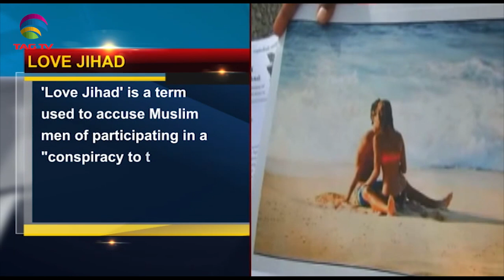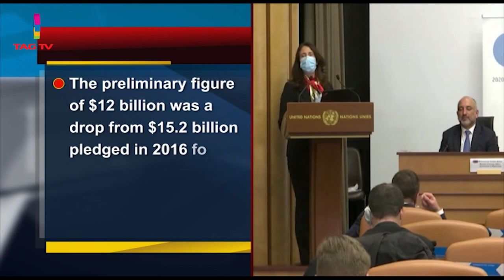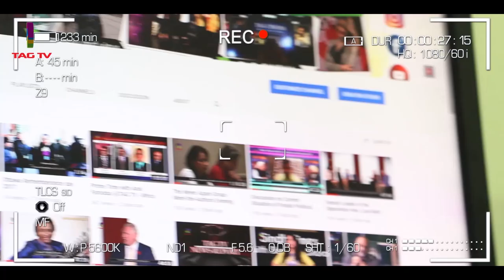South Asia NewsLine Nov 24 Edition on Current Issues in India, Pakistan, Afghanistan, Nepal & SAsia